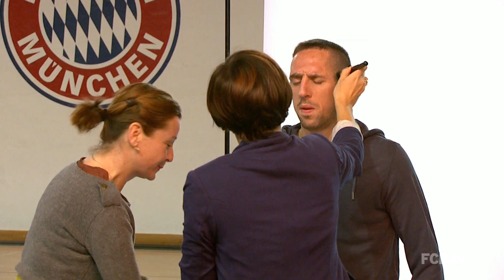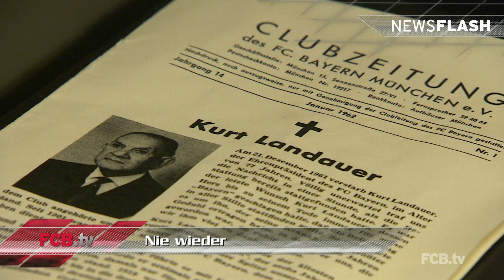Behind the scenes: Bayern-Stars beim Fotoshooting nach der Frankfurt-Gala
Die Bayern gewinnen souverän ihr erstes Heimspiel 2014 gegen Frankfurt. Die Stimmen zum Gala-Auftritt und Einblicke hinter die Kulissen des Fotoshootings gibts in den FCB.tv News.